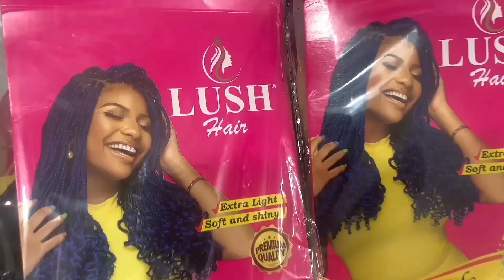Cheapest Breakfast In Portharcourt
Hey Lovelies,

I loved my breakfast experience here because it was so so good and affordable

With just 2k you'll have an amazing and healthy breakfast .

BREAKFAST EVERYDAY 6am
However you want it...

Hello beautiful People, spend a few days with me just living life!
xoxo
love you guys